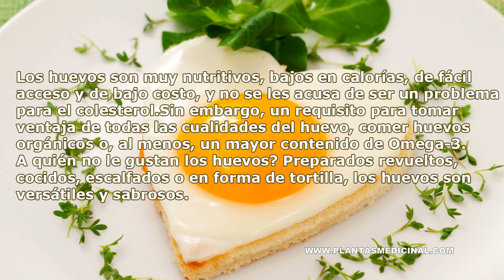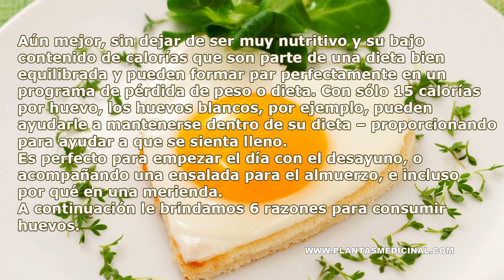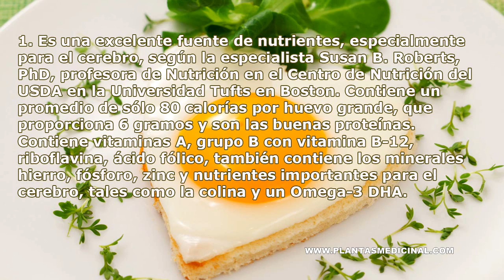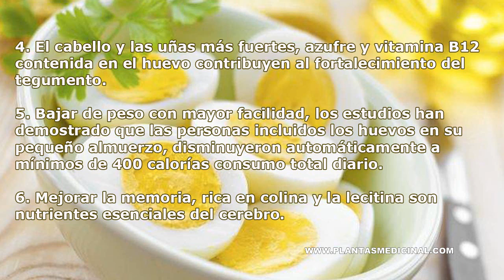Razones para Consumir Huevo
Los huevos son muy nutritivos, bajos en calorías, de fácil acceso y de bajo costo, y no se les acusa de ser un problema para el colesterol. Consumir huevo es saludable y nutritivo.